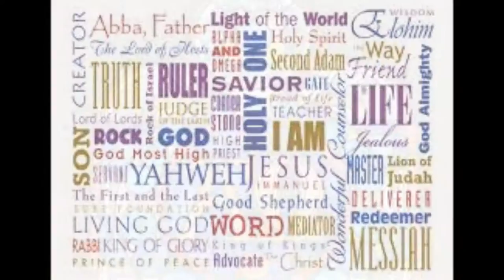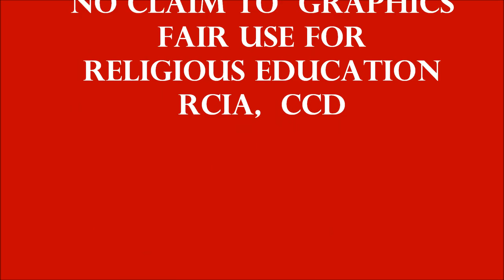OUR FATHER (BLACK & AFRICAN CATHOLICS( PATER NOSTER FROM MISSA AFRICANUS)by James Wesly & Ron Smith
OUR FATHER BY RON SMITH AND JAMES WESLY SMITH (ST MICHAELS MUSIC, ASCAP)Musical Eucharist Devotions composition 1991, 2016,for the Black Catholics, Orthodox, Lutheran and other members of the Liturgical Church an Christianity history.Black & African, Caribbean, Melanesia, Micronesia and Polynesia, Oceania Catholics